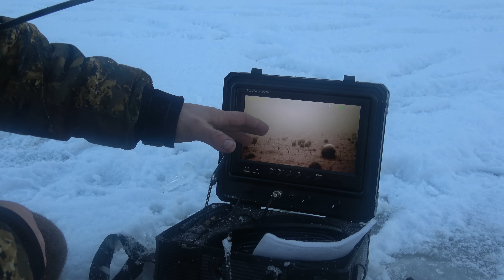НОЧЬ В ИЗБЕ.РЫБАЛКА ПО ПЕРВОМУ ЛЬДУ. ОХОТА НА РЯБЧИКА.